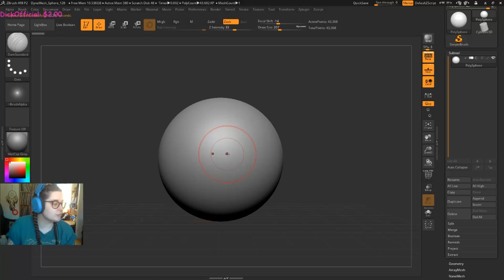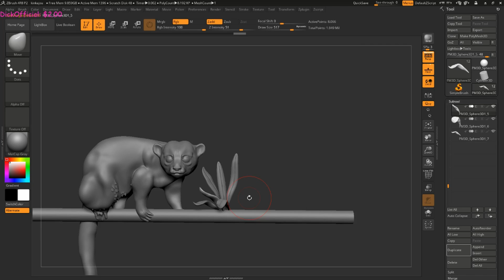Kinkajou timelapse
From my Twitch, a 1,5 hour sculpt of a Kinkajou, which is a cute lil animal i now know exists